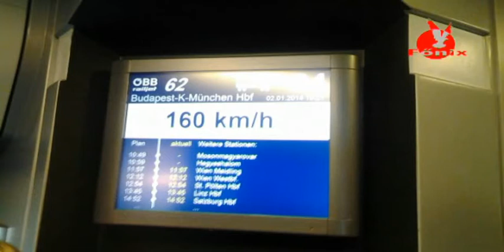A vasút szerelmesei: Varga Dániel, Szarvas Norbert